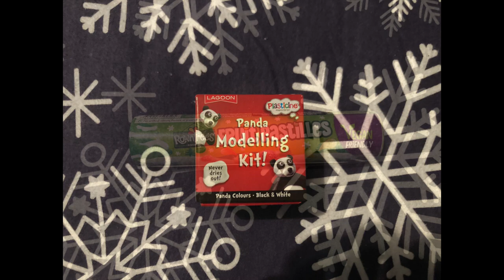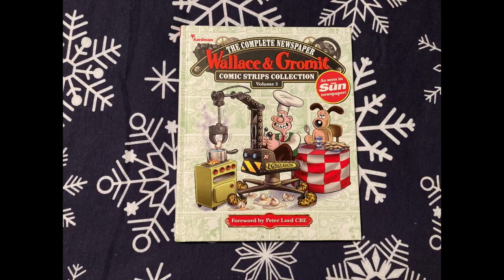What I Got For Christmas 2022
Another Christmas has come and gone. 2023 is on the horizon, and as every year I wrap up 2022 with a collection of what I got this year.

Merry Christmas 2022 and a Happy New Year.